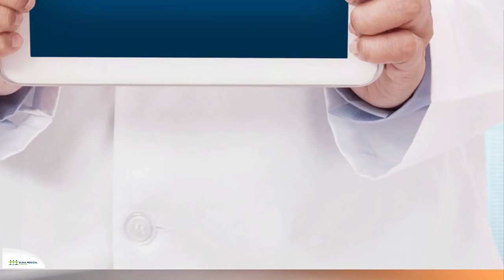Duna Medical Center - Újévi fogadalom pályázat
Önnek is van újévi fogadalma?

Le akar fogyni? Abbahagyná a dohányzást? Egészségesebben szeretne élni? Mi támogatjuk Önt!

A Duna Medical Center pályázatot hirdet egészséggel kapcsolatos újévi fogadalmak teljesítésülésének orvosi támogatásában.

A játék leírása

A pályázatban 3 résztvevő újévi fogadalmának teljesítését követi nyomon intézményünk, és támogatja a szerencsés nyerteseket 300.000 Forint értékű egészségügyi szolgáltatásokat tartalmazó csomaggal, amely tartalmazza a kezdeti konzultációt a szűréseket, mérföldkövek felállítását, az orvosi utánkövetést, 2016. február 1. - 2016. december 31. között.

A kiválasztás módja

A pályázók kiválasztásában a Duna Medical Center Szakrendelőjének és Egynapos Sebészetének szakmai bizottsága dönt. A szakmai bizottság 3 tagja:

Schmidt Katalin ápolási igazgató
Dr. Hartman Gábor, orvosigazgató
Dr. Schiszler István, igazgató

A pályázatok kiválasztását név nélkül bírálja el a bizottság, a beérkező dokumentumokat egyedi kódrendszerrel látjuk el. Az eredeményhirdetés időpontja: 2016. január 29. Az eredményeket a Duna Medical Center Facebook oldalán teszi közzé:

Jelentkezés

A pályázók rövid motivációs levélben foglalják össze egészségügyi célkitűzéseiket.

Jelentkezési határidő: 2016. január 15.

A pályázó csak abban az esetben vehet részt a folyamatban, ha elfogadta jelen szabályzatot, és a szabályzatban foglaltak szerint hozzájárult személyes adatai kezeléséhez.

A Szervező és a Lebonyolító Szervező:

Duna Medical Center Kft., székhelye: 1095 Budapest, Lechner Ödön fasor 6.

Adatkezelés

A résztvevők személyes adatainak kezelésére a jelen leírás részét képező tájékoztató, valamint jelen pont rendelkezései irányadók.

A személyes adatok felvétele a pályázók önkéntes hozzájárulásán és a vonatkozó törvényen alapul.

A pályázók a nyereményjátékban való részvétellel hozzájárulnak ahhoz, hogy személyes adataik a Duna Medical Center Kft. nyereményjáték adatbázisába kerüljenek, és azokat a Duna Medical Center Kft. meghatározott célból kezelje az alábbiak szerint:

A nyereményjátékra való regisztráció során megadott adataikat legfeljebb a kiválasztást követő 6 hónapig kezelje;
A pályázat során beküldött fényképeket a pályázat időtartama alatt a Duna Medical Center weboldalán és közösségi csatornáin a nyereményjátékkal kapcsolatosan nyilvánosan közzé teheti. A résztvevő a fénykép beküldésével szavatolja, hogy amennyiben a fényképen a pályázón kívül más is szerepel, vagy a fénykép közzététele egyéb okból harmadik személy hozzájárulásához kötött, rendelkezik e személy(ek) közzétételhez való hozzájárulásával.
A pályázat során beküldött egészséggel kapcsolatos adatokat a pályázat időtartama alatt a Duna Medical Center weboldalán és közösségi csatornáin a nyereményjátékkal kapcsolatosan nyilvánosan közzé teheti.

A pályázat során a résztvevők egészségével kapcsolatos eredményeit, adatait a pályázat időtartama alatt a Duna Medical Center weboldalán és közösségi csatornáin a nyereményjátékkal kapcsolatosan nyilvánosan közzé tegye.

Egyéb

A Duna Medical Center Kft. és a Szervező fenntartja magának a jogot e szabályzat megváltoztatására. A nyeremény készpénzre nem váltható.